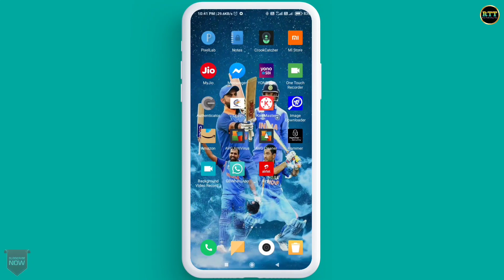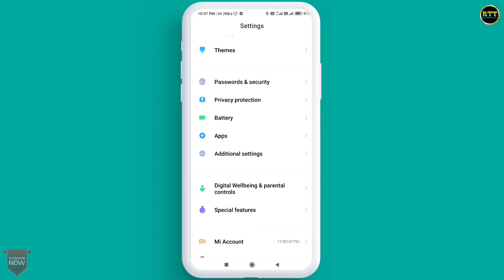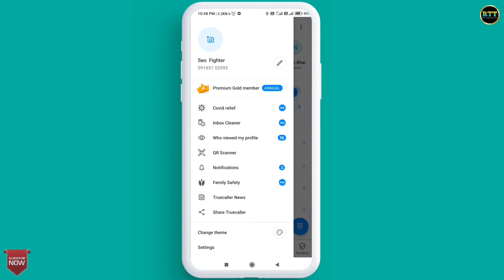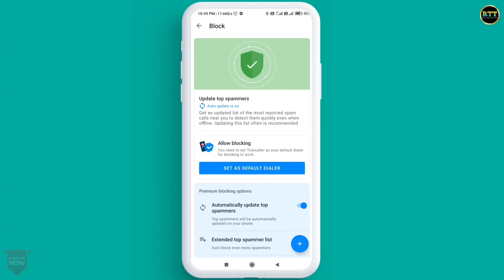Unknown Number Se Call Na Aaye | Bina Save Number Se Call Na Aaye |Best App For Block Unknown Number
Hello Doston
Mera Naam Sharif Ahmed Qadri Hai Or Is Video Me Mene Apko Bataya He Ki Aap Apne Phone Par Aane Wale Sabhi Unknown Numbers Ko Kaise Block Kar Sakte Hain.